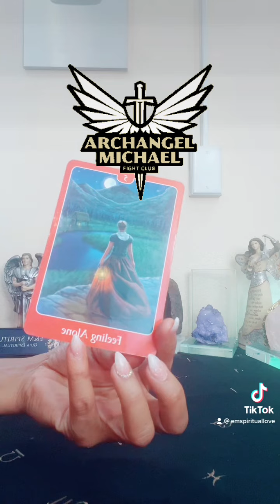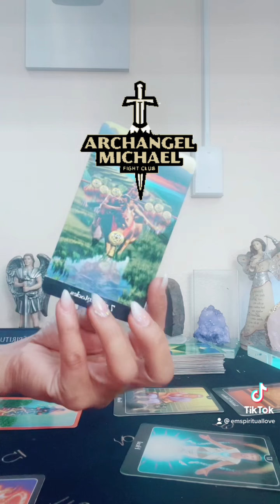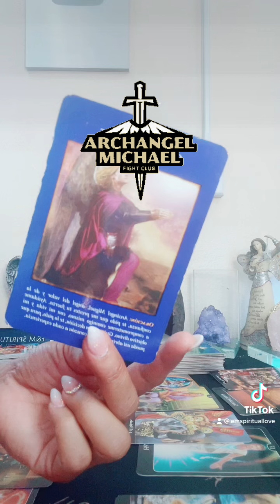Mensaje de Amor De San Miguel Arcángel 🙏🕯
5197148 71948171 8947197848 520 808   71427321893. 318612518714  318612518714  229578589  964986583
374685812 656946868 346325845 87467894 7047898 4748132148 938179
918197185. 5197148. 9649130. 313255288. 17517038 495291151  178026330
Los Horarios de las Lecturas:
Lunes : Signos de Fuego
Martes: Signos de Agua
Miercoles: Signos de Tierra
Jueves: Signos de Aire
Descargo de responsabilidad:

24-48 horas para recibir sus lecturas privadas y la prórroga es más pronto.